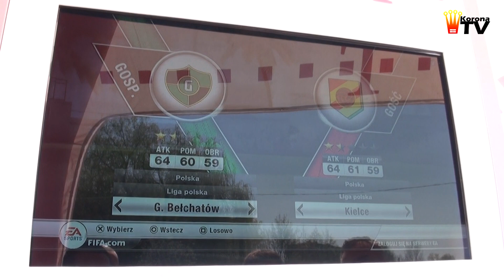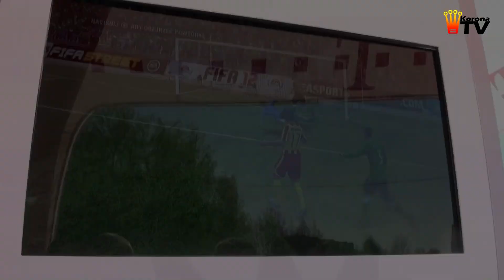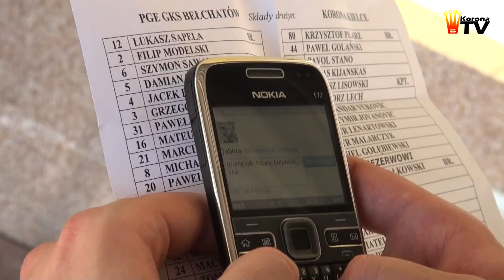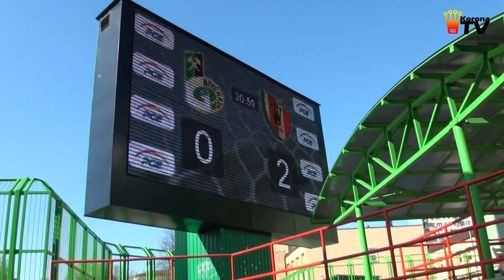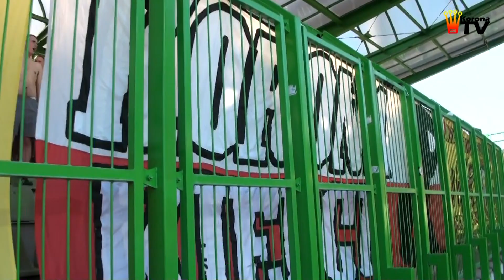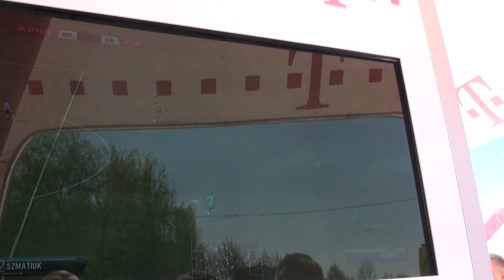GKS Bełchatów - Korona Kielce 0:2 - kulisy meczu (28.04.2012 r.)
Serdecznie zapraszamy do obejrzenia materiału wideo przedstawiającego kulisy meczu 28. kolejki T-Mobile Ekstraklasy, w którym Korona Kielce pokonała na wyjeździe ŁGKS Bełchatów 2:0.